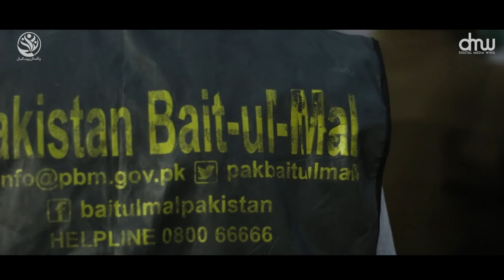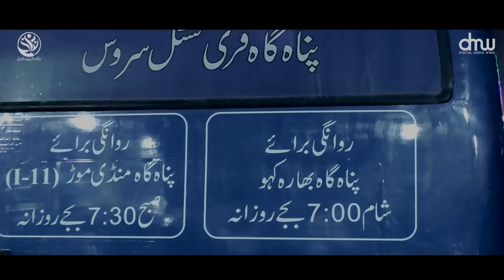Panahgah Shuttle Service | Pakistan Bait-ul-Mal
وزیر اعظم عمران خان کی ہدایت  پر پاکستان بیت المال کی جانب سے موسم سرما کے پیش نظر دور دراز علاقوں سے آنے والے مسافروں، دیہاڑی دار مزدوروں اور بے گھر افراد کی سہولت کے لئے ایک پناہ گاہ  سے دوسری پناہ گاہ تک لے جانے کے لئے وفاقی دارلحکومت اسلام آباد میں فری بس شٹل سروس کا آغاز کر دیا گیا۔